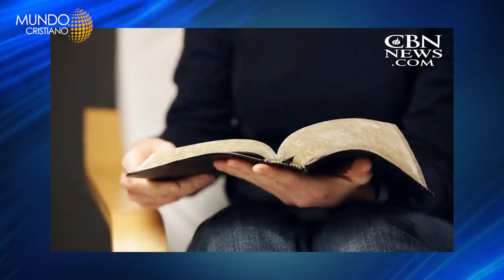Impactantes testimonios de personas que fueron sanas tras estar delicados por el coronavirus.